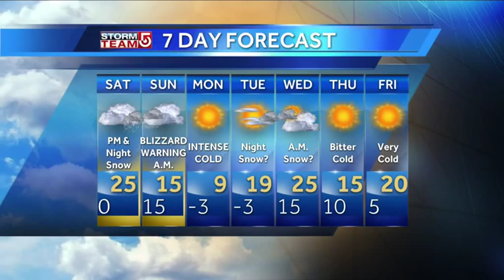Harvey's latest Boston area storm forecast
Chief Meteorologist Harvey Leonard has the latest details on the potential blizzard in his Boston area forecast.